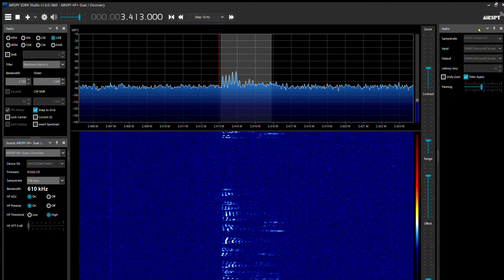Shannon Volmet, 3 413 kHz